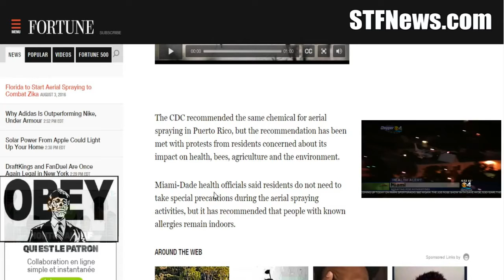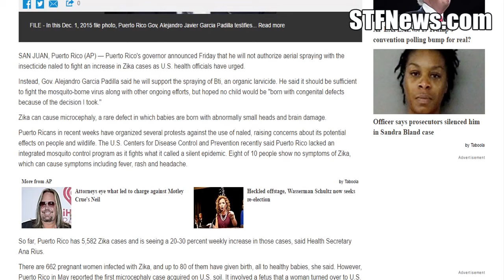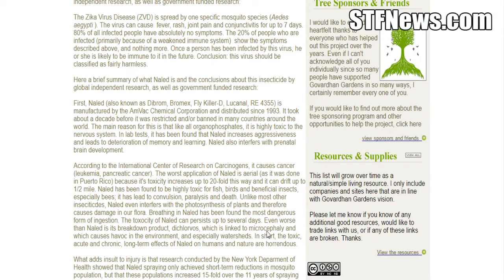MIAMI SPRAYS NEUROTOXIC AEROSOL GAS TO FIGHT ZIKA